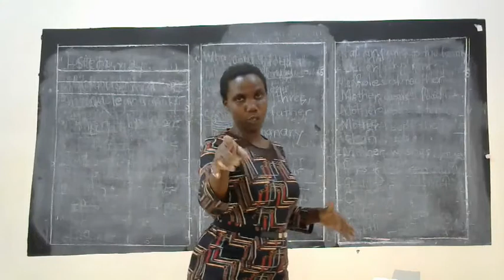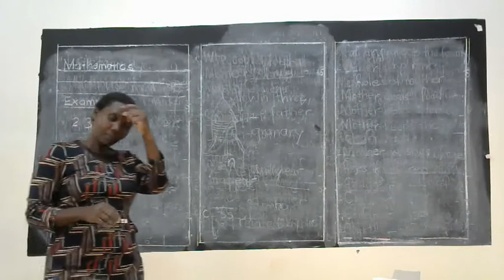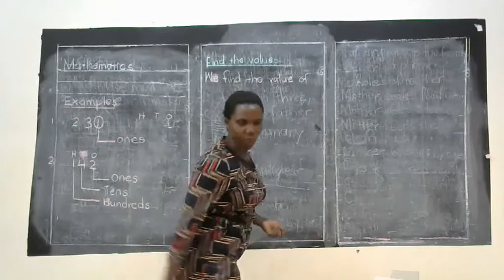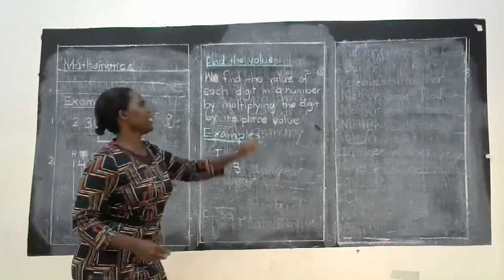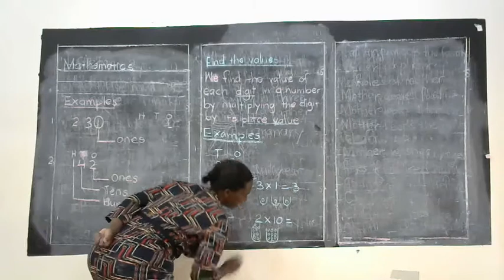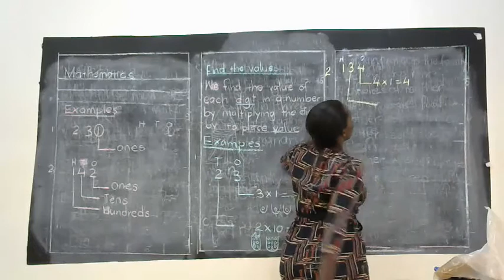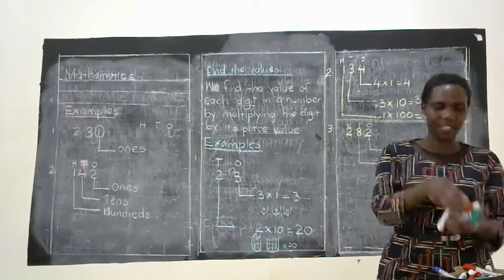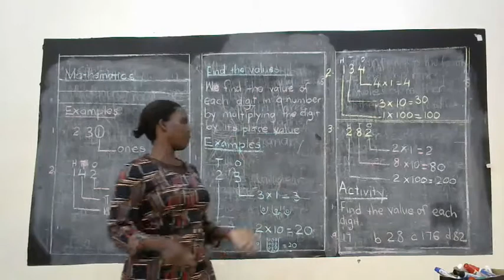P2 MATHEMATICS LESSON ONE - WEEK ONE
Mathematics for P2 Class lesson One
Week One
Topic: Finding the values